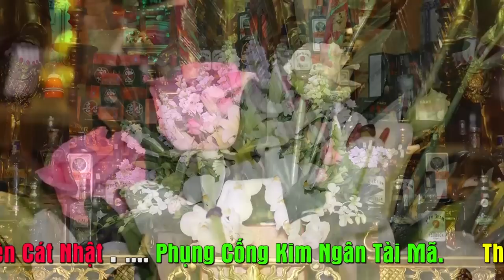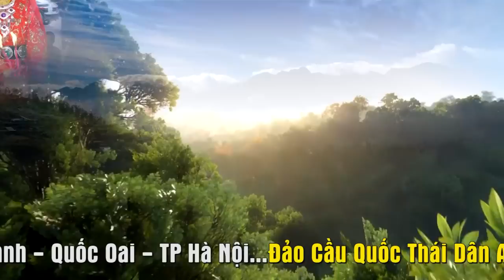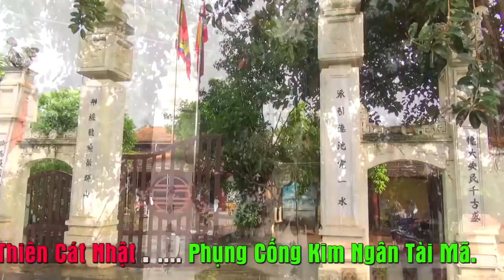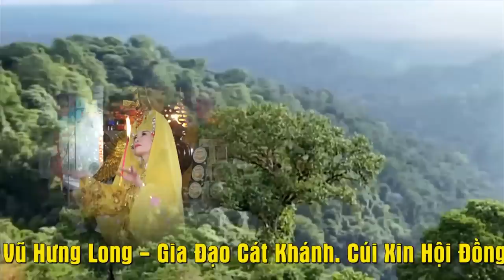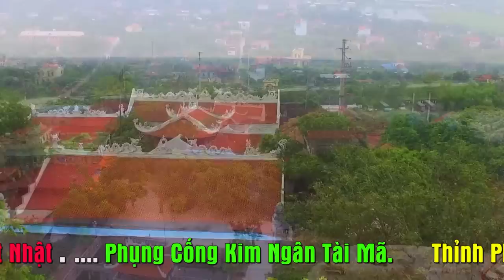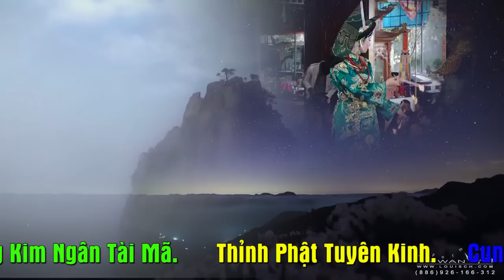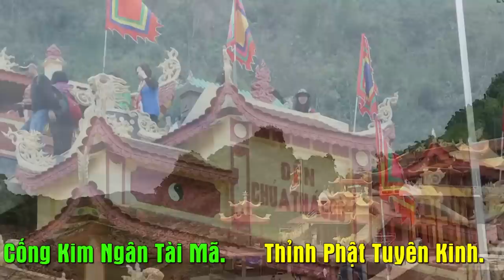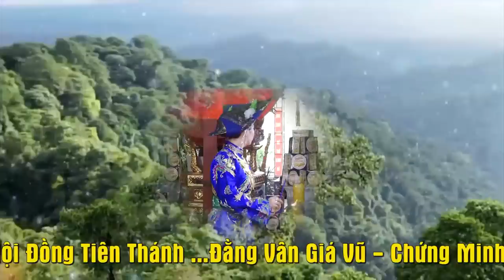Tôi Đã Từng Trải qua như thế đó. TĐ Cấn Thị Kim Quyên Hầu Tạ Tam Niên p1.